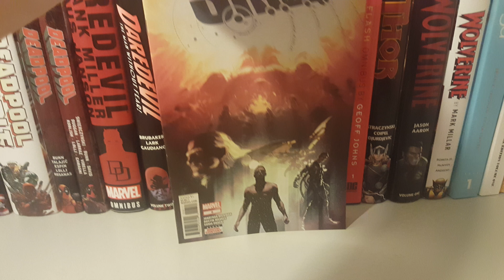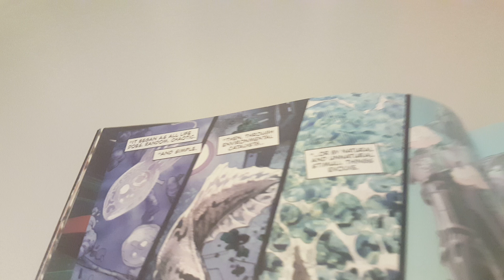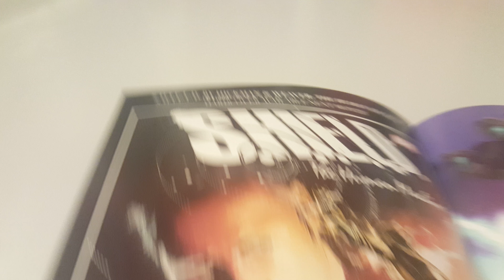Shield Vol 1 Issue 6 Overview